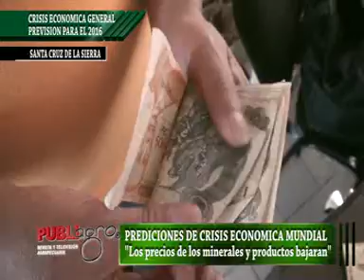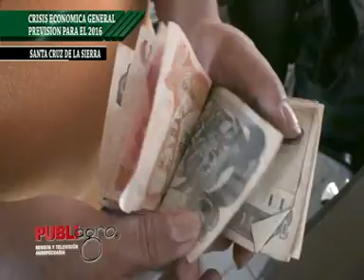PUBLIAGRO CRISIS ECONOMICA Y TOMA DE PREVISIONES PARA EL 2016 BOLIVIA